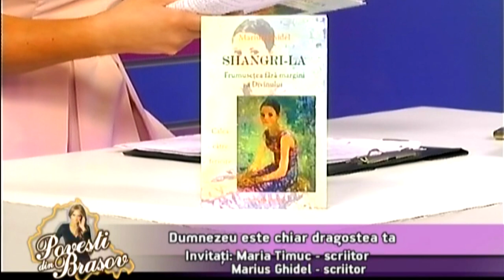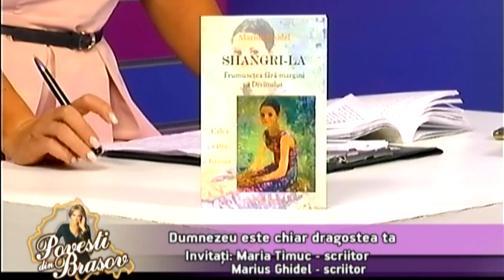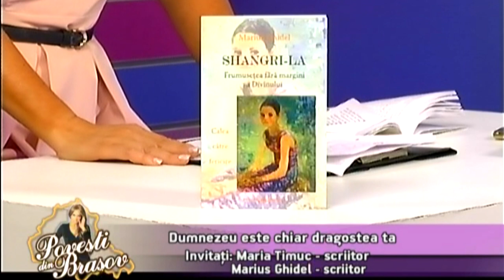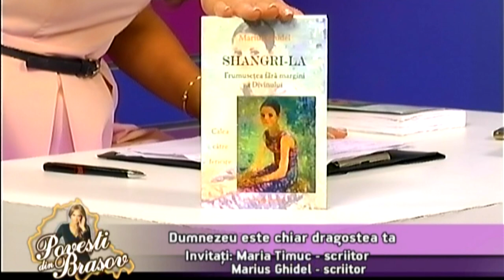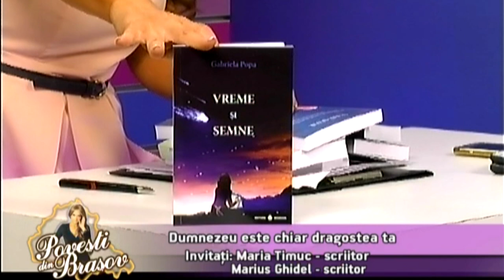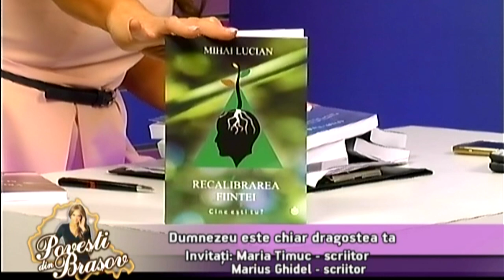Maria Timuc și Marius Ghidel (2)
Povești din Brașov, Nova TV
16 octombrie 2018

Se vorbeste despre al doilea volum al lui Marius Ghidel - "Dumnezeu este chiar... dragostea ta. Frumusete in dar." Despre renuntarea la Ego si vindecarea sufletului.

NOVA TV
novapress.ro